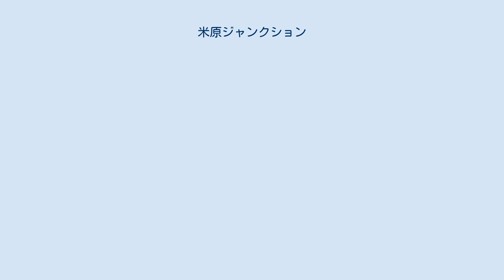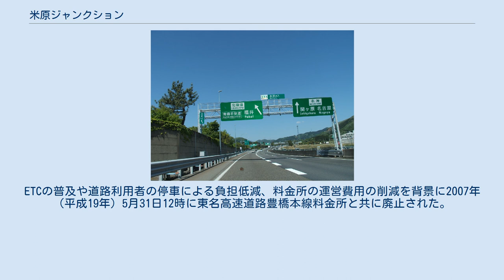米原ジャンクション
米原ジャンクション（まいはらジャンクション）は、滋賀県米原市三吉にある名神高速道路と北陸自動車道とのジャンクションである。
 当ジャンクションのすぐ北に隣接していた米原本線料金所（まいはらほんせんりょうきんじょ）についてもこの記事で述べる。
 形状はトランペット型をしたジャンクションである。
全ての方向で中日本高速道路彦根保全・サービスセンターが管理する。
 供用開始時から「まいばらインターチェンジ」と呼ばれていたが、2001年6月に当時の町名である坂田郡米原町（まいはらちょう）に合わせる形で「まいはらインターチェンジ」に変更された。
しかし、2005年2月14日の坂田郡3町の合併で誕生した米原市（まいばらし）が鉄道駅の米原駅に名称を合わせたため、地名とインターチェンジの名称の間に再びずれが生じてしまった。
 北陸自動車道の計画当初、名神高速道路との接続を大津と米原の2つの案があり、接続する地点をめぐってそれぞれの地域が期成同盟会を作って対立した。
しかし、1964年（昭和39年）に国鉄の湖西線が実現することになり、米原で接続することが決まった。
 武生IC - 米原JCTにおける実施計画は1975年（昭和50年）10月8日に認可された。
 米原ジャンクションの建設は、これまで開設されていた番場パーキングエリアの土地を利用し、名神高速道路の本線を908 m（メートル）にわたり南側に迂回させた。
この迂回路は1975年（昭和50年）に設置され、ジャンクションの工事は1978年（昭和53年）度から本格的になった。
この工事に伴い名神高速道路を潜る道路が建設され、米原工業団地を実現する大きなきっかけとなる。
 1980年（昭和55年）4月7日に北陸自動車道の敦賀IC - 米原JCTの供用が開始され、同年6月19日に併設する米原ICも供用開始された。
 通行料金の一部を免れる不正通行を防ぐ目的で、1980年（昭和55年）4月7日の供用開始当時から2007年（平成19年）5月31日まで米原本線料金所が設置された。
 北陸自動車道に本線チェックバリア（検札）を設けることは昭和40年代から構想に打ち出され、全国的な高速道路網が完成した時に料金収受を効率的に行うために高速道路を複数の料金圏に分割しようとしたためである。
その後、1971年（昭和46年）5月に北陸自動車道の米原付近に料金所用の用地を取得することが決定された。
しかし、この時点では長距離逓減制の分断やターミナルチャージの取扱いなどの問題があったため、更なる検討が必要だった。
しかし、東名高速道路を中心に通行券の交換による不正通行が行われるようになり、効果的な解決策として本線チェックバリアとして米原本線料金所が試験的に運用開始された。
 米原が適地であったのは 米原インターチェンジと米原ジャンクションの間が短距離であり、何もないままでは織り込み（ウィービング）による交通の輻輳が懸念されたこと 太平洋側と日本海側での気象条件が異なる条件の連結点であり、気象や規制の状況を伝達・周知するのに適していること 北陸自動車道の交通量が中程度であり、最初の設置場所としては適切であったこと が挙げられる。
 「料金所」と称しているが、ここでは料金の徴収は行わず、検札所（バリア）となっていた。
開通当初はここで名神高速のパンチカード通行券と北陸道の磁気通行券の交換を行っていたが、1988年（昭和63年）12月1日から名神高速も磁気通行券に切り替わったため、その後は検札のみとなった。
ETCの普及や道路利用者の停車による負担低減、料金所の運営費用の削減を背景に2007年（平成19年）5月31日12時に東名高速道路豊橋本線料金所と共に廃止された。
その後、2007年12月の竣工を目標に料金所の撤去工事が行われた。
 米原本線料金所に関するカテゴリ: